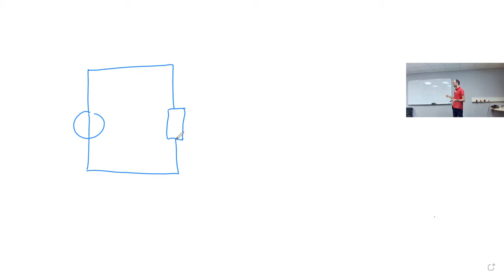Vorstellung eines Setups für hybride Übungen/Sprechstunden/Seminare in den Ingenieurwissenschaften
Im Video stelle ich einen technischen Videokonferenzaufbau vor, mit dem sich hybride Übungen, Sprechstunden oder Seminare in ingenieurwissenschaftlichen Fächer wie der Elektrotechnik durchführen lassen. Der Seminarraum ist mit einem Smartboard mit einem Logitech-MeetUp-Videokonferenzsystem ausgestattet, dessen Kamera gut für eine Aufnahme des gesamten Raumes geeignet, aber ansonsten recht unflexibel ist. Das zugehörige Grenzflächen-Raummikrofon ist gut für Diskussionsrunden mit allen Vor-Ort-Teilnehmenden, nimmt in typischen Übungssituation mit wenigen sprechenden Personen aber auch viele unnötige Störgeräusche (Papierrascheln, Husten, etc.) auf. Zur Optimierung von Bild und Ton für die Online-Teilnehmende gibt es deshalb folgende Erweiterung. Die automatische schwenkende Kamera lässt sich durch zwei simple Gesten steuern. Ein Ansteck- und Handmikrofon sorgen für guten Ton für die Teilnehmenden im Videokonferenzsystem. Eine Audioausgabe von Online-Wortmeldungen ist über die Lautsprecher des Smartboards möglich.